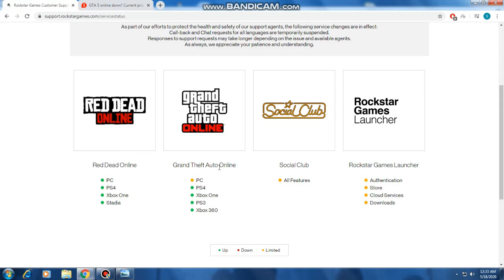GTA Online Epic Games Error I May 2020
Sit back and relax...Stay Safe.